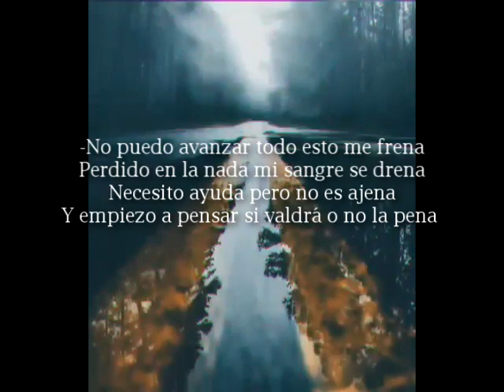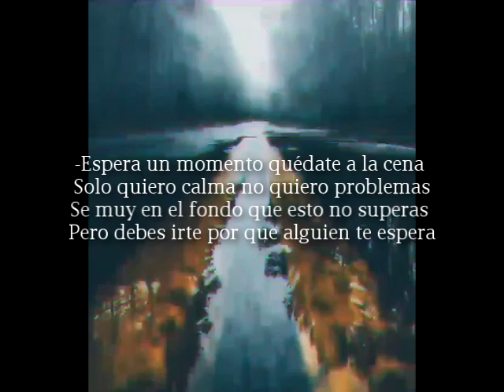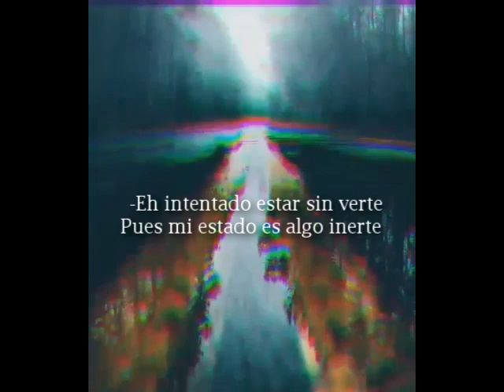Lejos - Manuel Jimenez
Beat.
stars-sold-lofi-type-beat-rap-instrumentals-2019